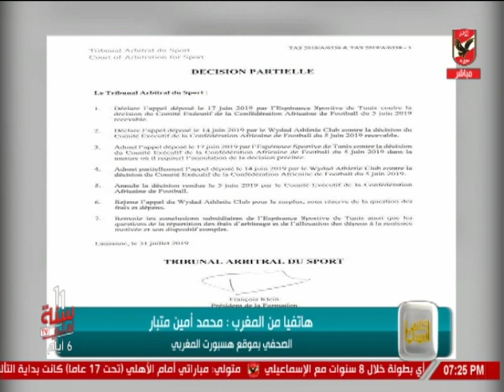محمد أيمن متبار والتعليق حول نهائي دوري أبطال أفريقيا بين الترجي والوداد